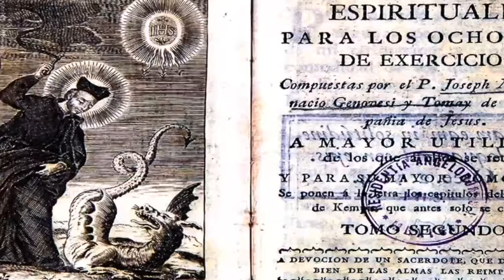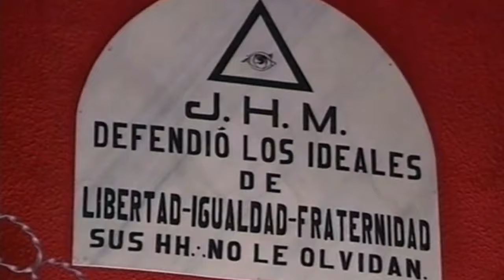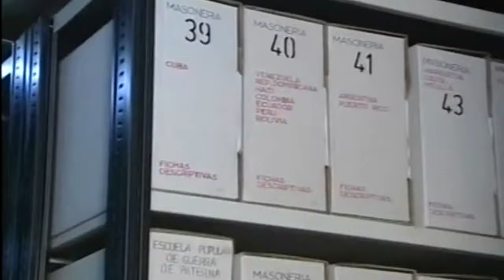La Masonería: El factor clave en la lucha por la independencia en América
La Masonería fue definitiva en lograr las independencias de las naciones americanas, en los Estados Unidos figura en todos los símbolos nacionales, basta ver el reverso del billete de $1, y los próceres más importantes de todas las naciones latinoamericanas fueron masones.

Agradecimientos: Sofía Camacho Chaljub

Fuente:
1810 Antecedentes, desarrollo y consecuencias. Carlos José Reyes y otros. Pago. 81-85. Taurus historia